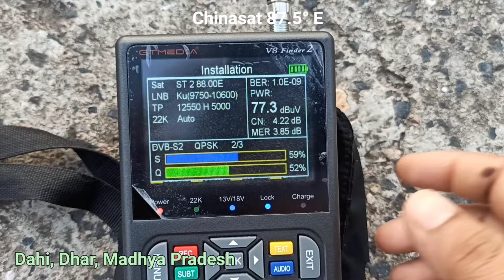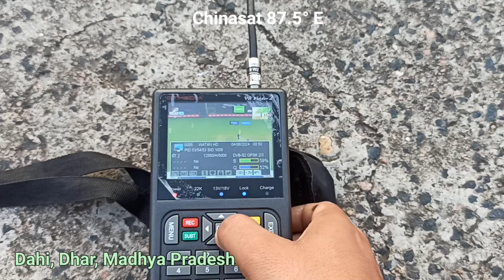Chinasat 12 @87.5°E | Watan HD Sports Chennal FTA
Chinasat 12 @ 87.5° E information
Madhya Pradesh, district Dhar, Dahi